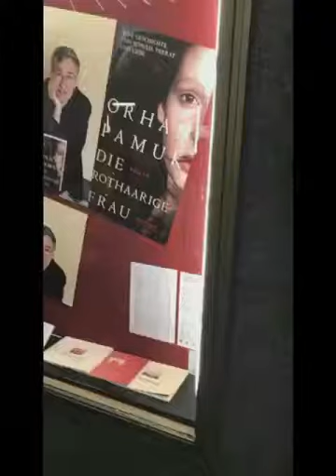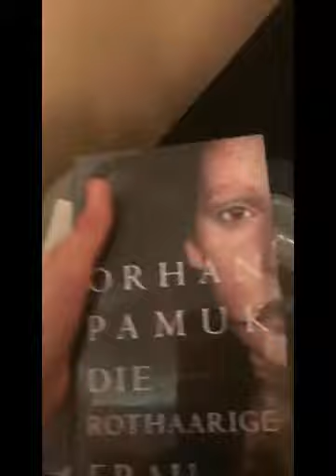Ich treffe Orhan Pamuk